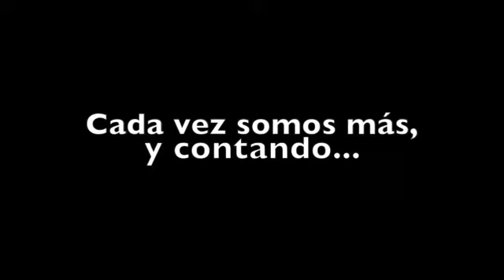Huixquilucan mensaje Enrique Vargas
Por quien votar este 1 de julio